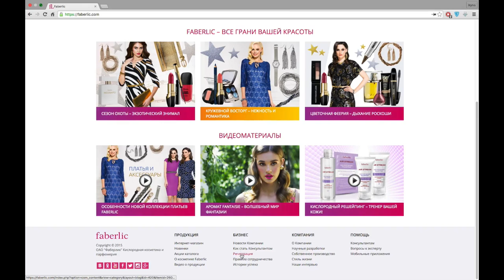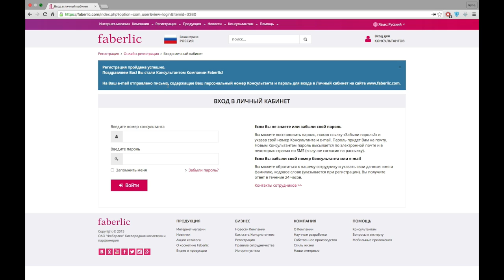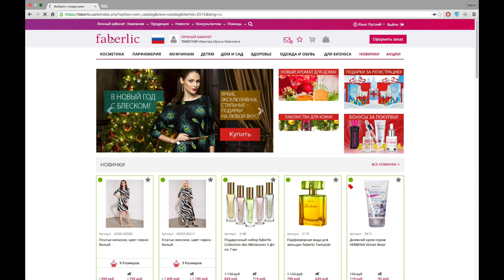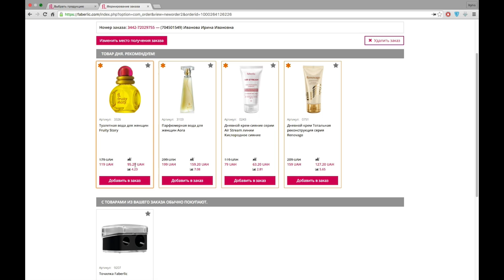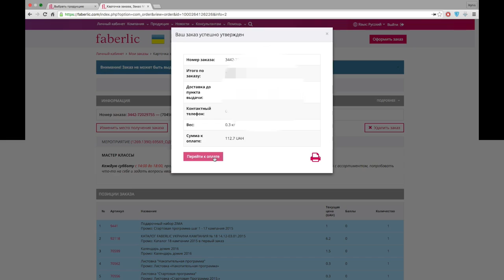ТОП 5 Faberlic. Идеи подарков. КАК оформить заказ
ource=VB&utm_medium=VB&utm_campaign=VB